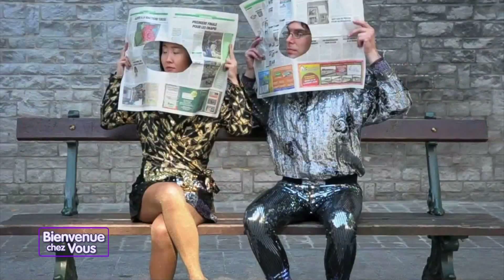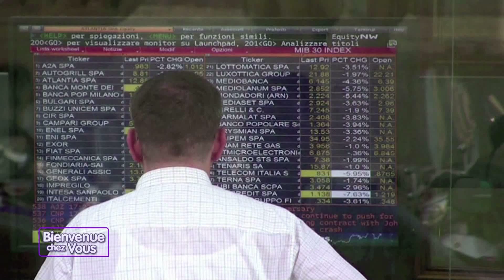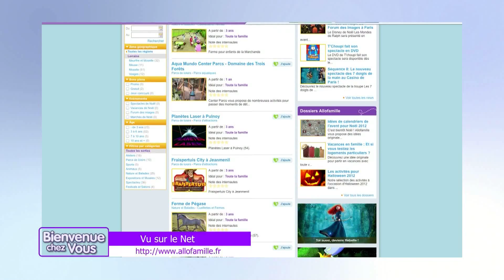Bienvenue Chez Vous du 23 novembre 2012 Partie 2